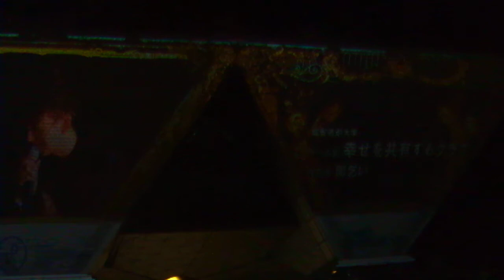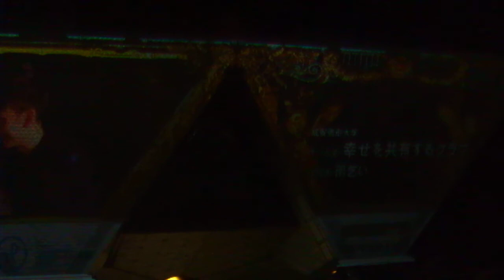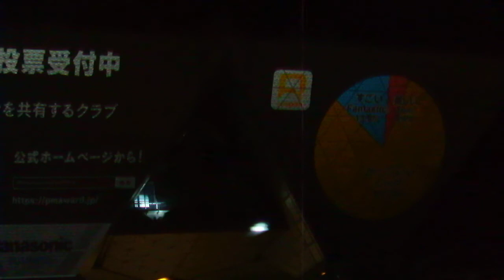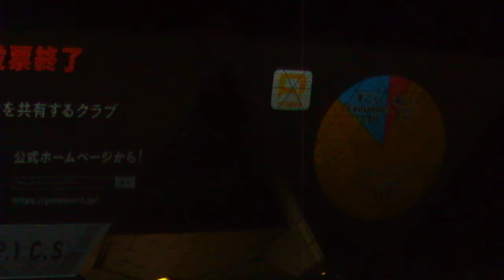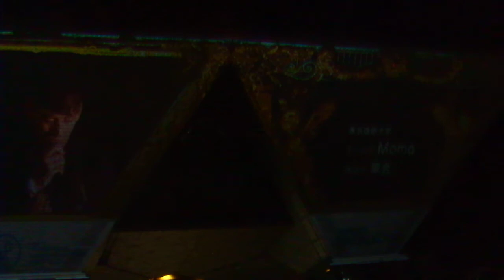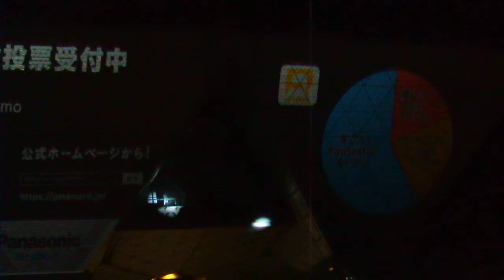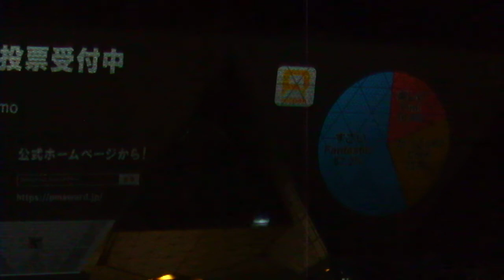東京国際プロジェクションマッピングアワードvol 4 20191116東京ビッグサイト11MoMo 東京造形大学 DSCF2314